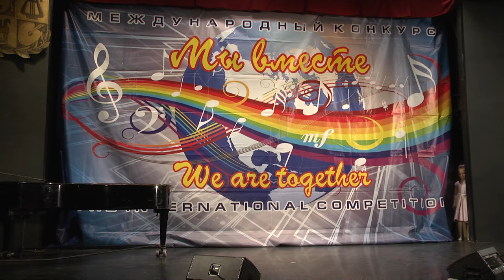9 лет - Капралова Алиса - Что меня ждёт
9 лет - Капралова Алиса - Что меня ждёт (М.Манчина / Лин-Мануэль Миранда, С.Пасов)
Международный конкурс-фестиваль «МЫ ВМЕСТЕ-2019-Москва»